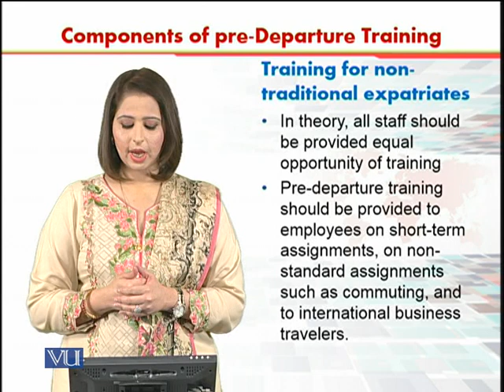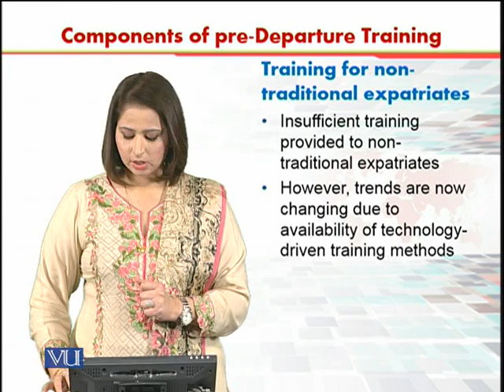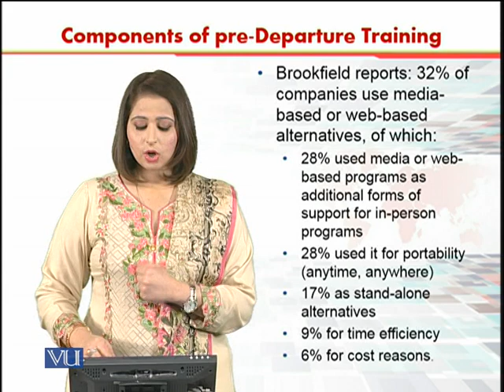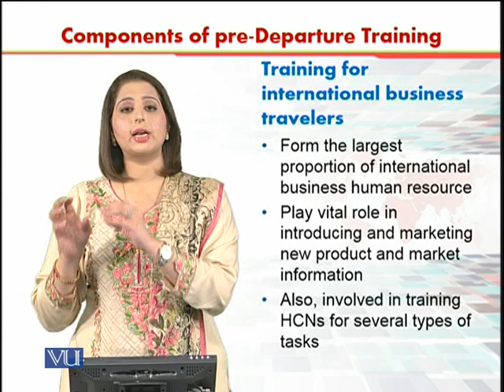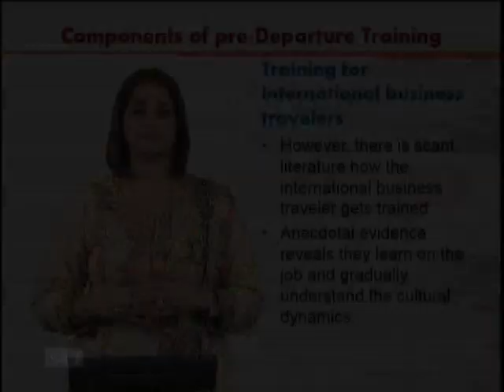Non-Traditional Expatriate Assignment | International Human Resource Management | HRM630_Topic093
Topic093 - Components of Pre-Departure Training - Provision of Training for Non-Traditional Expatriate Assignment,